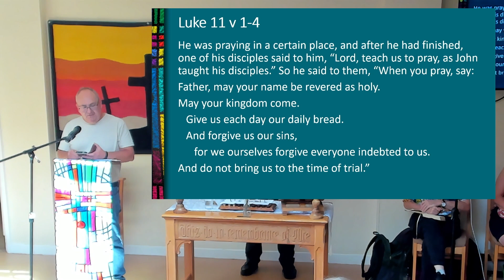PansCh 2024 07 14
Excerpts from our Sunday morning gathering. Led by our Rev Paul Seymour. The start of a new sermon series on prayer